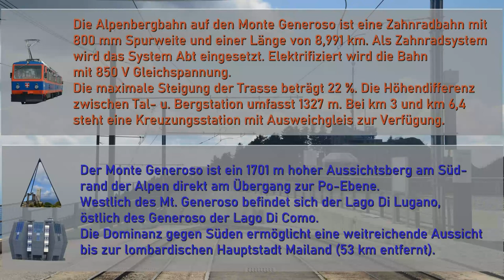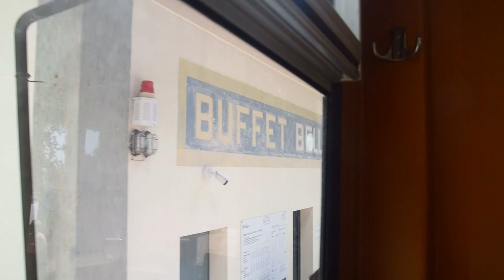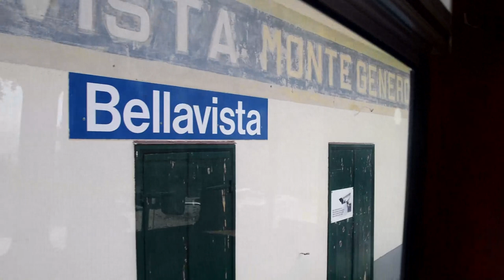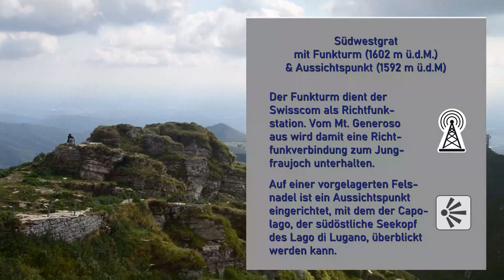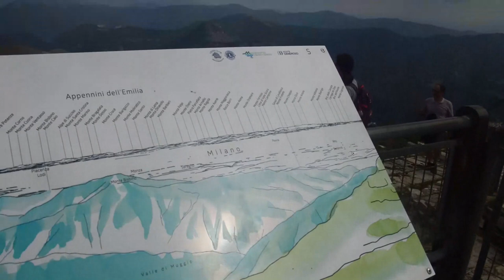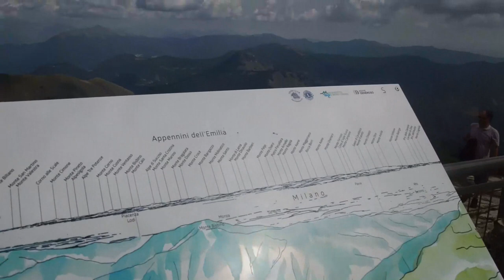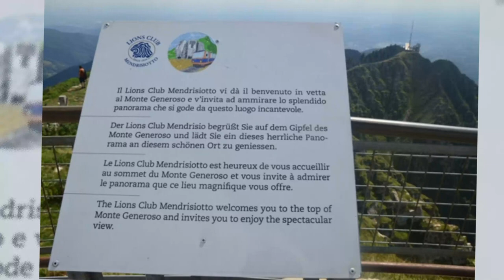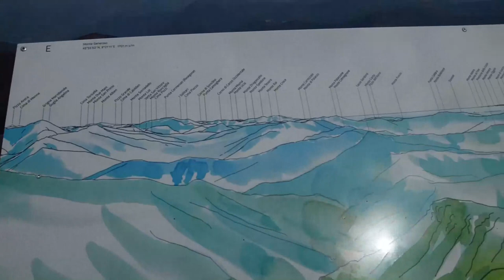Monte Generoso Alpenbergbahn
Die einzige Zahnradbergbahn der Schweiz, die südlich des Alpenhauptkamms einen Gipfel erklimmt, erstreckt sich von der Talstation von Capolago-Riva S. Vitale am Luganer See bis zur Gipfelstation auf dem Monte Generoso. Der Monte Generoso ist ein 1701 m hoher Aussichtsberg am Übergang der Südalpen zur obertialienischen Po-Ebene, der gleichzeitig die Grenze zwischen der Schweiz und Italien markiert.
Im Video ist die Bergfahrt vom Luganer See bis zum Gipfel dargestellt, es folgt eine Gipfeltour auf dem Generoso. Abschließend geht es mit der Bahn vom Bf. Generoso Vetta zu Tale